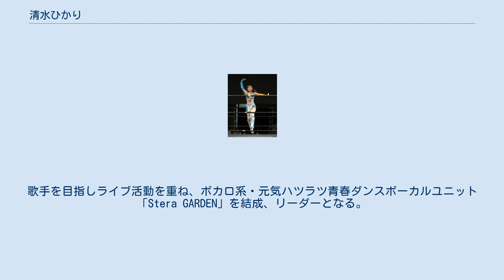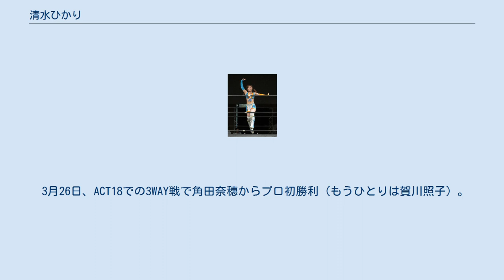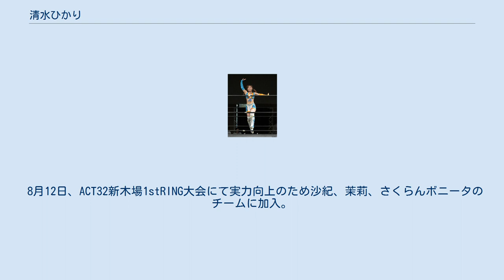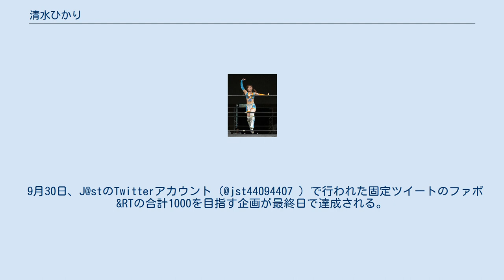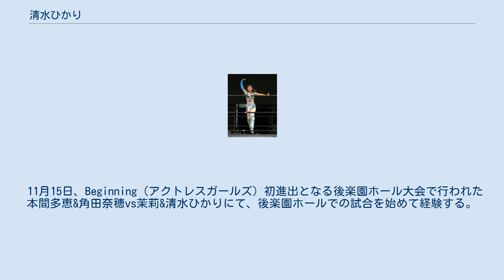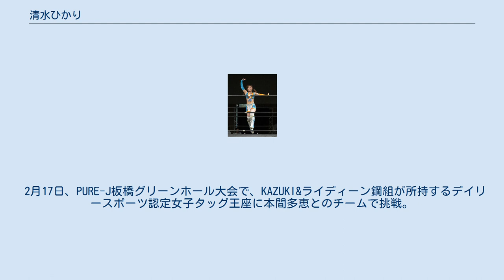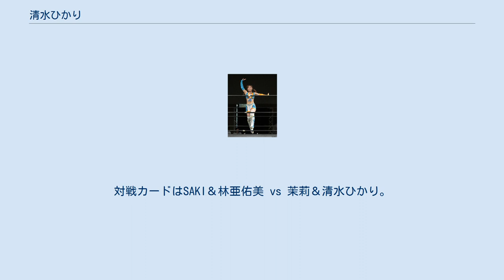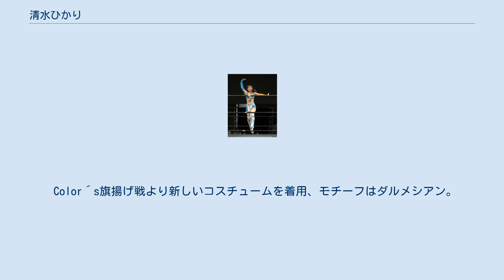清水ひかり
清水 ひかり（しみず ひかり、1993年4月22日 - ）は、日本の女子プロレスラー、振付師。
愛媛県宇和島市出身。
劇団剱神所属。
プロレスラーとしてはActwres girl´Z Color′sとJ@stのダブル所属。
紙テープは白・オレンジ・水色。
 高校卒業後、京都でバスガイドとして働き、2013年に上京し芸能活動を開始。
歌手を目指しライブ活動を重ね、ボカロ系・元気ハツラツ青春ダンスボーカルユニット「Stera GARDEN」を結成、リーダーとなる。
2016年3月からユニット名を「SW1TCH」に改名も活動休止。
 芸能スクールのダンス講師として活動していたところ、ライブを通して出会った仁科鋭美が切っ掛けで観戦した中野たむの試合姿に胸を打たれ、自分も感動を与える側に回りたいとプロレスラーになる決心をして、2016年11月にBeginning練習生となる。
 2018年3月に行われたカフェラテ噴水公園 『GOサインは1コイン』振り付け動画コンテストで優秀賞を受賞。
 2019年1月20日より、所属がBeginningからActwres girl´Z Color′sとなる。
（Beginning及びColor′sに所属にする全選手の総称をActwres girl´Zと呼ぶ） 2017年3月5日、対中野たむ戦で女子プロレスラーとしてプロデビュー。
 3月20日、大抜擢を受け安納サオリ＆本間多恵戦（パートナーは万喜なつみ）でメジャー団体・全日本プロレスに出場。
 3月26日、ACT18での3WAY戦で角田奈穗からプロ初勝利（もうひとりは賀川照子）。
 5月28日、新木場Beginning「ACT20」で堀田祐美子と一騎打ち。
9月9日、ディアナ川崎大会で伊藤薫と一騎打ち。
10月14日、ディアナ川崎大会で井上京子と特別ルールながらシングルマッチで対戦 と新人ながらもベテラン選手との対戦を広く経験。
 11月28日、Beginning新木場大会で斎藤未来と対戦、シングル初勝利を挙げる。
 １月24日 蟹K☆ING興行 アイスリボン道場(レッスル武闘館)大会で行われた蟹ワールド選手権試合で王座に挑戦。
 （王者）ユイガニマスクvs清水ひかり（挑戦者）にて初のタイトルマッチに挑んだが敗北。
 2月27日、本間多恵と共に新団体 J@stを旗揚げ。
対戦カードは本間多恵&レイナイシスvs清水ひかり&ハロチータ。
結果は本間多恵のzeroで敗北。
 3月21日、ガンプロ初参戦。
沙紀とシングルを行い、カワイルドバスターで敗北。
 4月4日、J@st旗揚げ後二回目の開催となる興行で行われたタッグマッチで、パートナーの本間多恵が特攻ホールドで勝利してJ@st興行で団体所属としての初勝利。
対戦カードは本間多恵&清水ひかりvsハロチータ&レイナイシス。
 6月17日、プロレスリングWAVEに初参戦。
対戦カードはフェアリー日本橋vsチェリーvs清水ひかり。
チェリーによる二人纏めての春夜恋で敗北。
 8月12日、ACT32新木場1stRING大会にて実力向上のため沙紀、茉莉、さくらんボニータのチームに加入。
 8月31日、J@stとして東部フレンドホールに初進出。
メインイベントで本間多恵と対戦。
これがJ@st初の所属同士によるシングルマッチとなる。
多恵ロックで敗れる。
 9月1日、J@stのTwitterアカウント（@jst44094407 ）で9月1日〜30日の間に固定ツイートのファボとRTの合計が777でセクシーコスプレでポートレート発売、そのコスプレでオープニング登場、合計が1000で本間多恵と清水ひかりが呼びたい選手を1名オファーする企画がスタート。
 9月7日、Beginning新木場1stRING大会にて沙紀とのチームが始動。
沙紀と組んで関口翔&有田ひめか組と対戦し、ブロックバスターホールドで勝利。
 9月25日に開幕したAWG初代王者を決めるアクトレスガールズシングルチャンピオン決定トーナメントに出場。
1回戦で有田ひめかに敗れる。
 9月30日、J@stのTwitterアカウント（@jst44094407 ）で行われた固定ツイートのファボ&RTの合計1000を目指す企画が最終日で達成される。
 10月7日、埼玉県で行われた埼玉障害者まつりにて始めての野外プロレスを体験。
レフェリーをしているチョリソがこのイベントに運営として携わっているので、レギュラー参加しているアイスリボンが希月あおい...